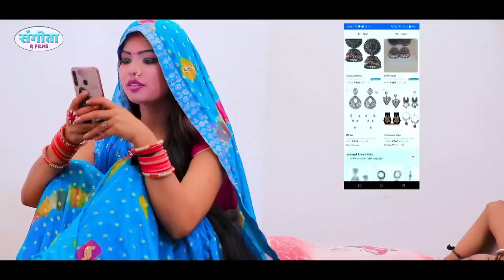Shilpi_Raj का NEW रोमांटिक सॉंग - शिल्पी_राज | Amit Star Gorakhpuri | Bhojpuri Song | Hit Song